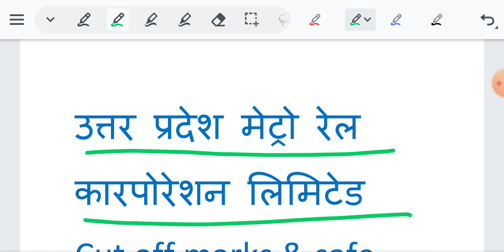LMRC cutoff marks & safe score 2021/lmrc answer key released/UPMRC